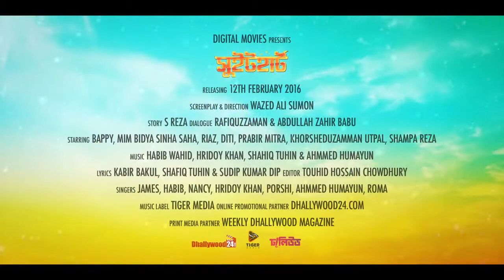ak mutho pram jodi dao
TOP SONG OF HERO 420